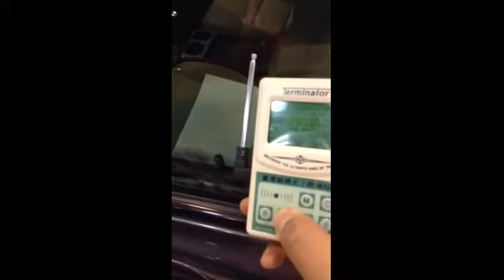Načítanie frekvencie kľúča